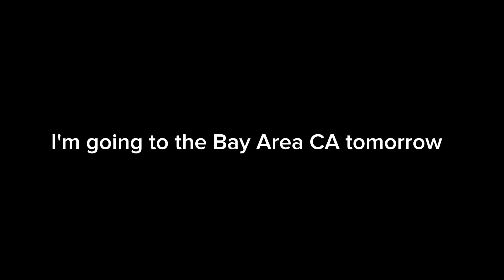Good news cause I'm going to the airport tomorrow